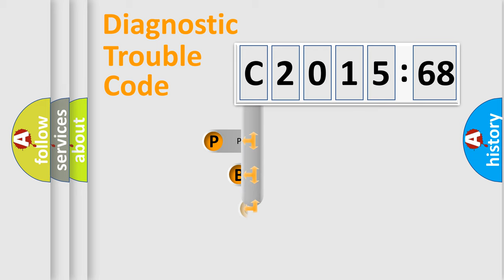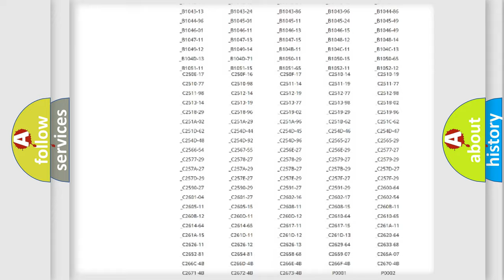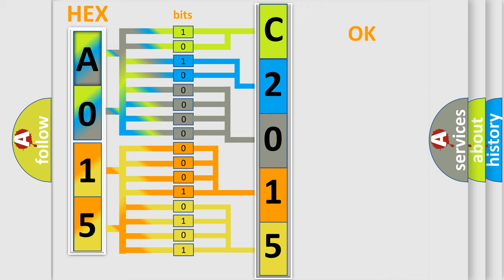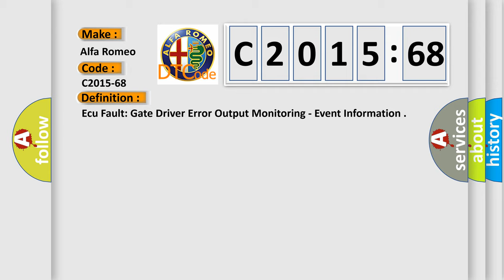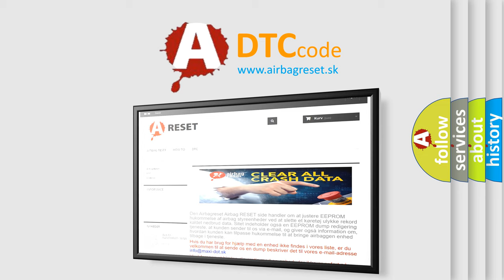DTC Alfa-Romeo C2015-68 Short Explanation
Contents:
0:21 Basic DTC analysis according to OBD2 protocol standard.
1:48 Insight into programming
2:58 A diagnostically understandable description of the Diagnostic Trouble Code
3:05 Basic error definition

Make:
Alfa Romeo
Code:
C2015-68
Definition:
Ecu Fault: Gate Driver Error Output Monitoring - Event Information
Description:
This DTC sets when the DTCM detects an internal gate driver fault.
Failure Type:
Event Information